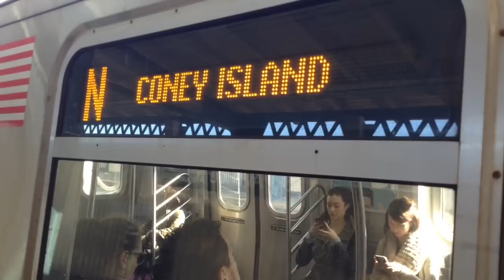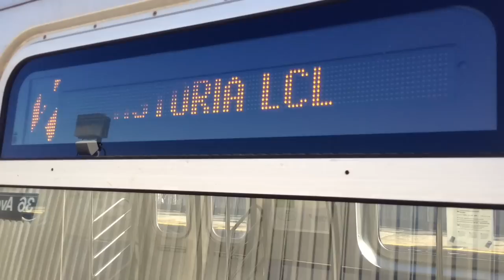BMT Astoria Line: Manhattan & Ditmars Boulevard Bound R68A & R160 (N) (W) Trains @ 36th Avenue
MTA New York City Subway: 36th Avenue-Washington Avenue (BMT Astoria Line)

Train Transfer:
(N)| Astoria Ditmars Boulevard, Queens to/from Coney Island Stillwell Avenue, Brooklyn
*(W)| Astoria Ditmars Boulevard, Queens to/from Whitehall Street, Manhattan (During Rush Hour to Gravesend 86th Street) (Weekday Service)*

Bus Transfer:
Q102 Bus to Roosevelt Island & Astoria 27th Avenue via 31st Street

(At 35th Avenue)
Q66 Bus to LI City Queens Plaza & Flushing Main Street Subway Station (7) Train via Northern Boulevard

*The W train has been restored back in service on November 7, 2016. This train runs local between Ditmars Boulevard and Whitehall Street. During Rush Hour, some W train begins and terminates at Gravesend 86th Street along the N line (Sea Beach). The Q train have returned back to 57th Street-7th Avenue. The Q train will be extended to the Second Avenue Subway very soon. The N train runs express along the Broadway Line.

Taken 11/18/2016